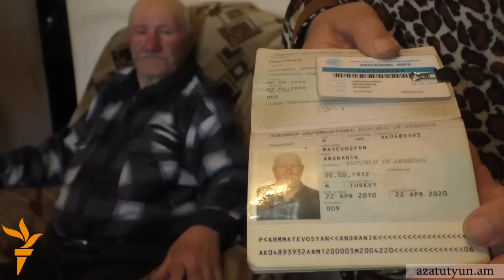Ցեղասպանությունից մազապուրծ պապին երանի է տալիս, որ ժառանգները չտեսնեն իր տեսածը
70 թոռ ու ծոռ ունի 104-ամյա Անդրանիկ Մաթևոսյանը։ Դեռ մանուկ հասակում թուրքերից ծածուկ են գաղթել Ղարսից։